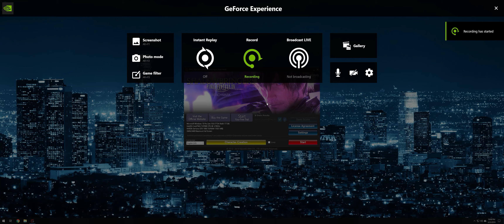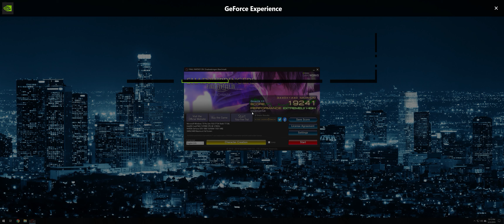[FINAL FANTASY XIV: Shadowbringers Benchmark][PC][8700k][SLI - Asus ROG Strix 1080TI OC Edition]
FINAL FANTASY XIV: Shadowbringers Benchmark

Tested on:  5/23/2019 22:15:28
Score: 19241
Average Frame Rate: 141.01
Minimum Frame Rate: 59
Performance: Extremely High
-Easily capable of running the game on the highest settings.

Screen Size: 3440x1440
Screen Mode: Full Screen
DirectX Version: 11
Graphics Presets: Maximum
General
-Wet Surface Effects: Enabled
-Occlusion Culling: Disabled
-LOD on Distant Objects: Disabled
-Real-time Reflections: Maximum
-Edge Smoothing (Anti-aliasing): FXAA
-Transparent Lighting Quality: High
-Grass Quality: High
-Parallax Occlusion: High
-Tessellation: High
-Glare: Standard
Shadows
-Self: Display
-Other NPCs: Display
Shadow Quality
-LOD on Shadows: Disabled
-Shadow Resolution: High - 2048p
-Shadow Cascading: Best
-Shadow Softening: Strong
Texture Detail
-Texture Filtering: Anisotropic
-Anisotropic Filtering: x16
Movement Physics
-Self: Full
-Other NPCs: Full
Effects
-Limb Darkening: Enabled
-Radial Blur: Enabled
-Screen Space Ambient Occlusion: HBAO+: Quality
-Glare: Normal
-Water Refraction: Normal
Cinematic Cutscenes
-Depth of Field: Enabled

System
Microsoft Windows 10 Pro (ver.10.0.17134 Build 17134)
Intel(R) Core(TM) i7-8700K CPU @ 3.70GHz
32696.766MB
NVIDIA GeForce GTX 1080 Ti(VRAM 11031 MB)

This software does not guarantee that your system will run the Windows versions of FINAL FANTASY XIV: A Realm Reborn, FINAL FANTASY XIV: Heavensward, FINAL FANTASY XIV: Stormblood, and FINAL FANTASY XIV: Shadowbringers.